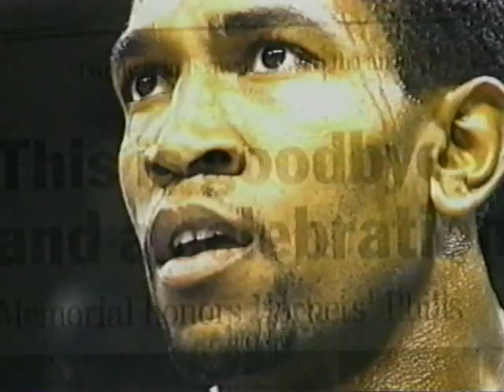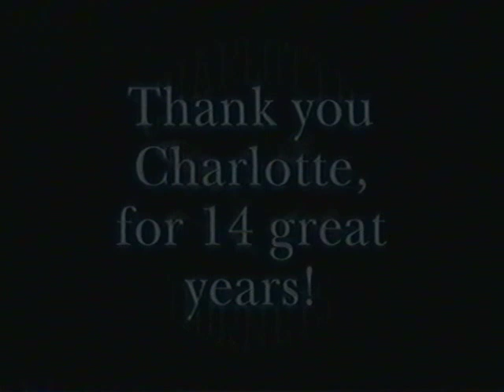Charlotte Hornets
Charlotte Hornets video montage from the last game in 2002.